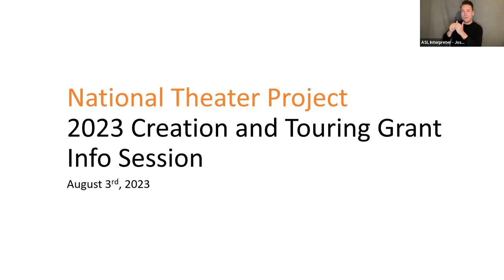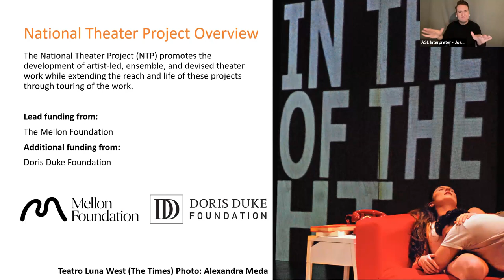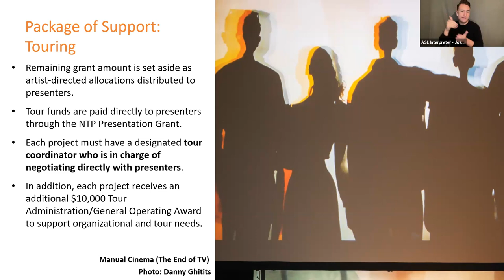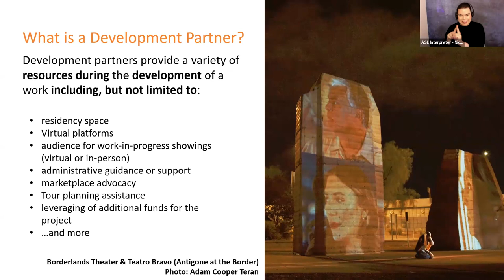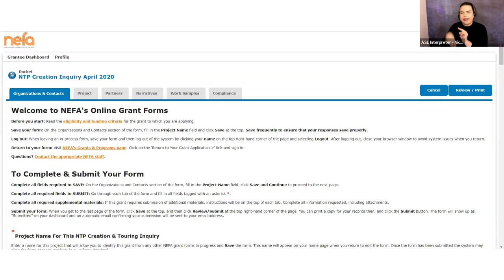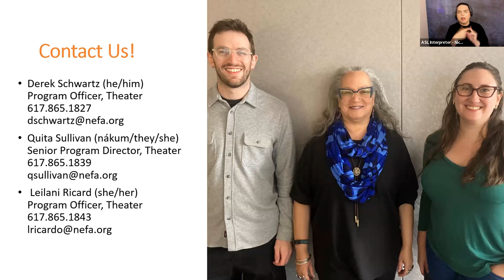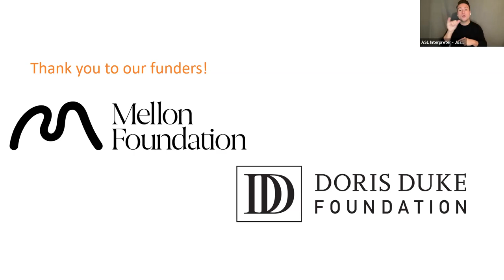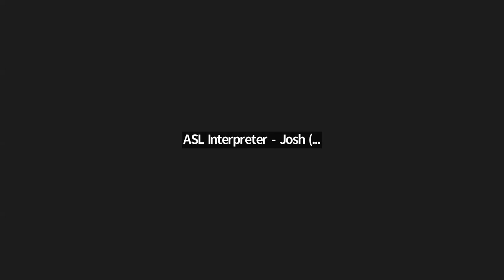Information Session on the NEFA NTP Creation and Touring Grant Application on Thurs 3 August 2023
New England Foundation for the Arts (NEFA) presents an Information Session on NEFA's National Theater Project Creation and Touring Grant Application livestreaming on the global, commons-based, peer-produced HowlRound TV network on Thursday 3 August 2023 at 12 p.m. PDT (San Francisco, UTC -7) / 2 p.m. CDT (Chicago, UTC -5) / 3 p.m. EDT (New York, UTC -4).

For the first time in its more than ten-year history, NEFA's National Theater Project (NTP) has moved its flagship Creation and Touring Grant application to a summer cycle. This information session with NTP staff will break down what the National Theater Project is; review the criteria and eligibility requirements for the Creation and Touring Grant; explain changes to the timeline, criteria, and process that have arisen from NTP's ten-year evaluation process; and discuss what makes for a competitive application.

This livestream will also cover the question and answer portion with NTP staff that concludes the webinar. Folks interested in participating in the webinar should register to do so directly here.